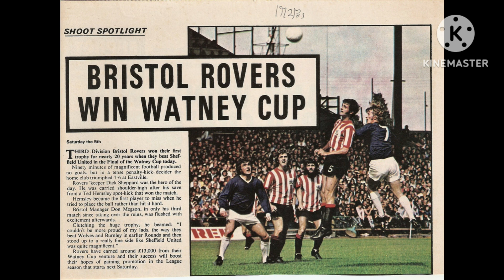The Story Of The Watney Cup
Today I do a video on the Watney Cup which existed between 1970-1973. It was held before the start of the season, and was contested by the teams that had scored the most goals in each of the four divisions of the Football League the previous season who had not been promoted or admitted to one of the European competitions.

A special shout out goes to Tom Darbyshire and Foul Quince who commented on one of my videos the other day claiming that I copy off Wikipedia word for word. Although I may use Wikipedia for my videos, I do not copy from Wikipedia word for word. I paraphrase and re-write the information unless options are limited and there isn't much information on the topic. As someone who is an administrator/editor on Wikipedia, many articles you see on the website have contributions from me anyway.

Information source for this video: Wikipedia and Google